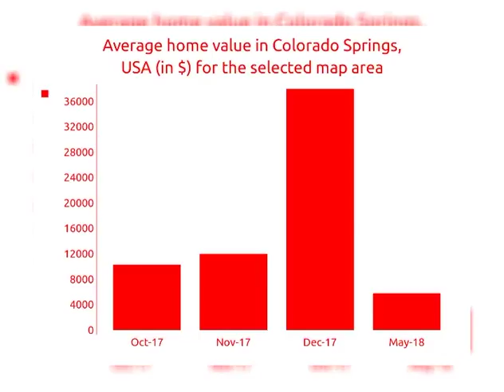3BED | 2BATH | $ 8999 | Lands for sale in Colorado Springs, USA 2018 | MapFlagged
Explore details of the land for sale at Промышленный округ, Alamosa, USA with ID30227250. Find other 46+ lands for sale in Colorado Springs with MapFlagged